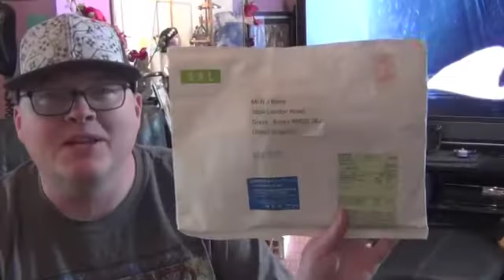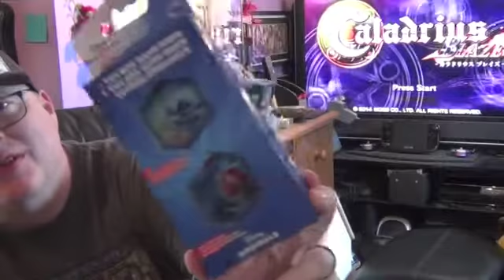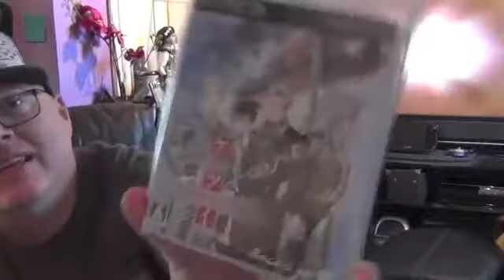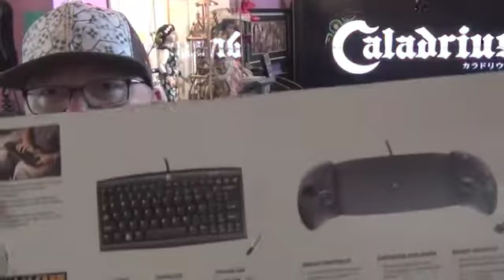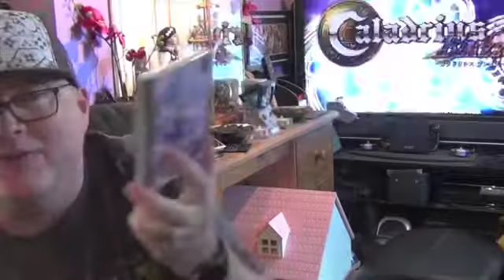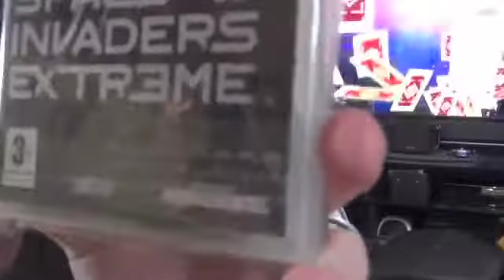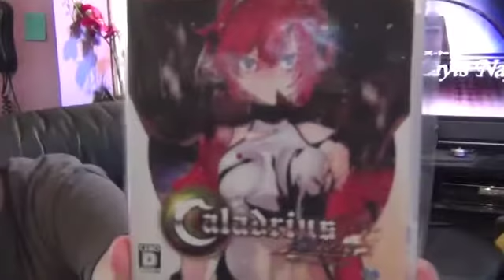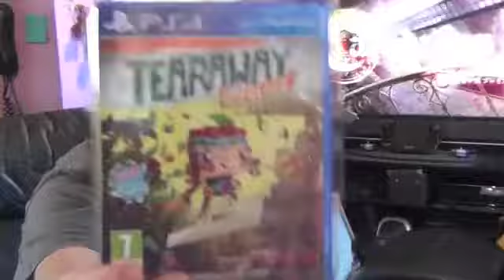Not More Games - Pick Ups No 56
More gaming pick ups including some imports from Japan. Today's guest appearance from some Japanese pilots and a snow-white bird called Caladrius based on Roman mythology. Who said gaming wasn't educational.